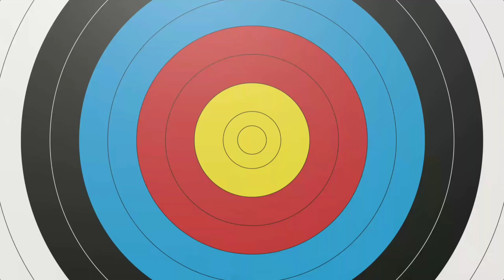Red Ball 4 - Gameplay Walkthrough Part 1 - Levels 01-05 (iOS, Android)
📱APP DESCRIPTION

Red Ball 4 - Free garb it from Play Store ❤️

Red Alert!

Features:
- All-New Red Ball Adventure
- 60 Levels
- Epic Boss Battles
- Cloud Support
- Exciting Physics Elements
- Groovy Soundtrack